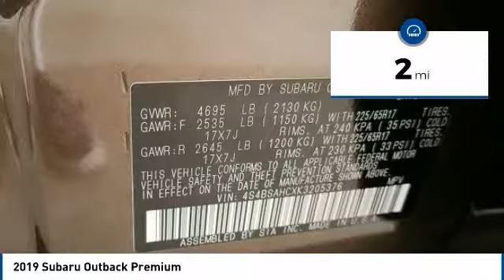2019 Subaru Outback State College PA 606802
Stocker Subaru
1454 Dreibelbis Street

2,225 off MSRP!2.5i Premium32/25 Highway/City MPG